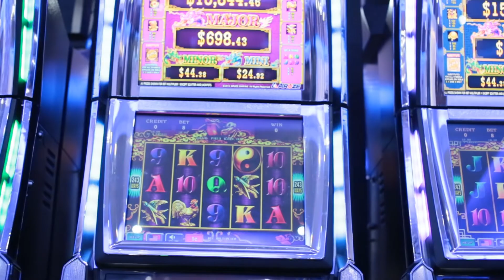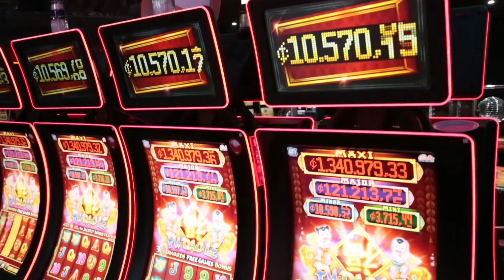Video promo Casino Fiesta Alajuela